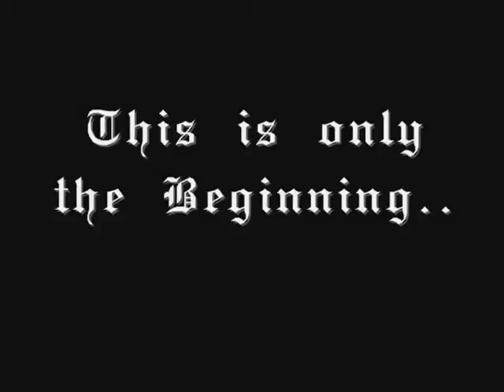PSSG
PSSG Pinoy Singapore Skateboarding.